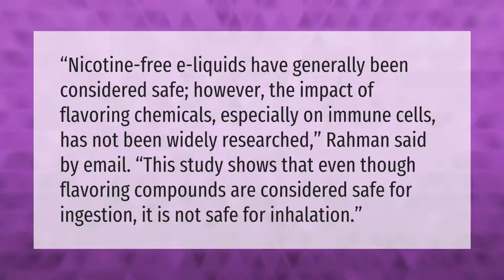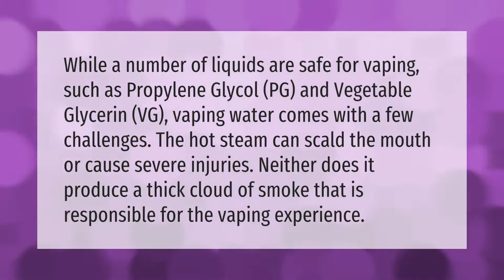Is it healthy to vape without nicotine?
00:00 - Is it healthy to vape without nicotine?
00:40 - Can you vape water?
01:13 - Is vaping worse than smoking?

Laura S. Harris (2021, September 20.) Is it healthy to vape without nicotine?
    AskAbout.video/articles/Is-it-healthy-to-vape-without-nicotine-263300